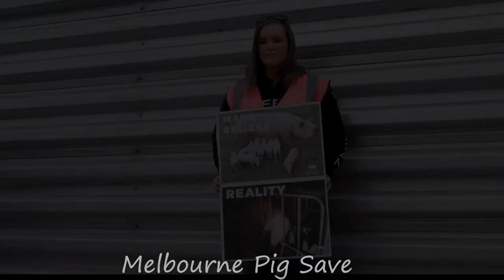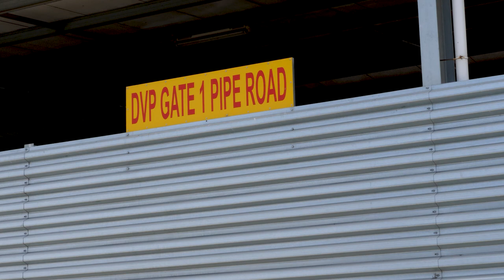Diamond Valley Pork Slaughterhouse Vigil - Melbourne Pig Save - Australia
Find out what your food choices really mean for the animals.

Life's Theme (Flashback)" by @CHROMA Music